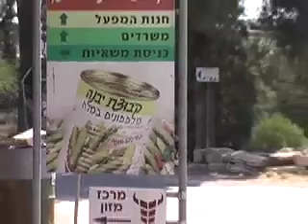kibutz kvutza internet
IDC Herzliya, Inter Diciplinary Center, Israel, power plant, solar, cogeneration, Zenith Solar, University, College, college project,